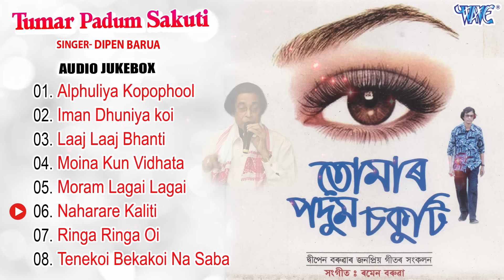Tumar Padum Sakuti All Songs Jukebox | Dipen Barua All Time Hits | Assamese Old Sadabahar Geet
Album - Tumar Padum Sakuti [Audio Jukebox]
Singer - Dipen Barua
Lyrics - Dipen Barua
Company / Label :- Wave Music
Category / Music
Digital Managed by – Wave Music Assam

01 - Alphuliya Kopophool
02 - Iman Dhuniya koi
03 - Laaj Laaj Bhanti
04 - Moina Kun Vidhata
05 - Moram Lagai Lagai
06 - Naharare Kaliti
07 - Ringa Ringa Oi
08 - Tenekoi Bekakoi Nasaba